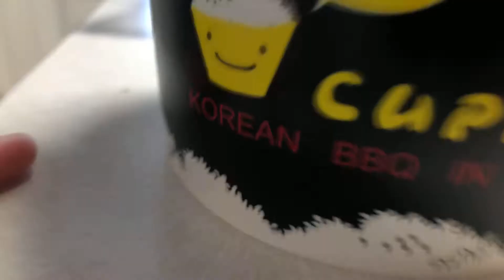Trying Korean bbq